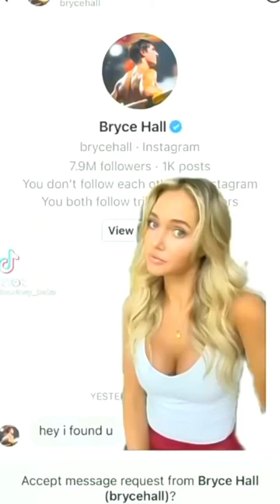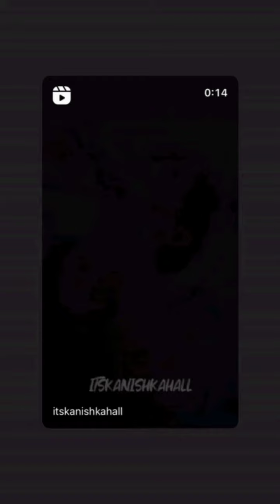Bryce Hall Caught Texting this Unknown Girl TikTok & She didn't Even Accept his Dm |Full Live Video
1. Omer Fedi  Latest News
2. Addison Rae Latest News
3. Addison Rae  and Omer Fedi Together
5. Omer Fedi   New TikTok
6. Addison Rae New TikTok
7. Addison Rae New Instagram Updates / Stories
8. Omer Fedi New Instagram Updates & Stories

Addison Rae  and Omer Fedi's Latest Hot  Live Vlog and Instagram Updates |